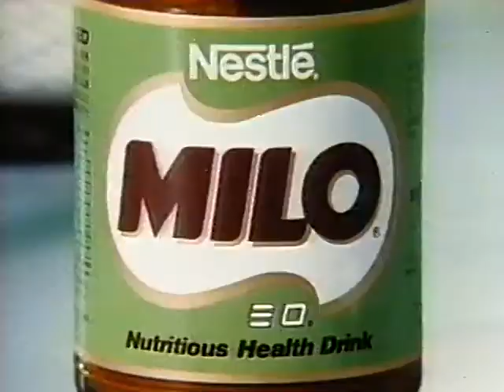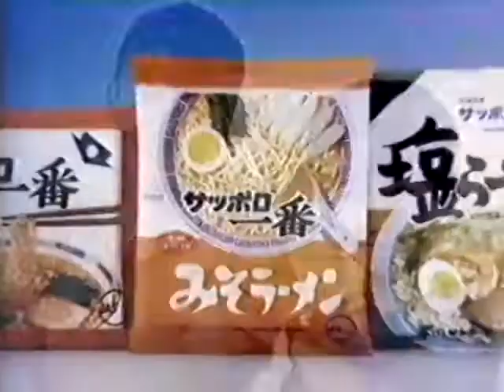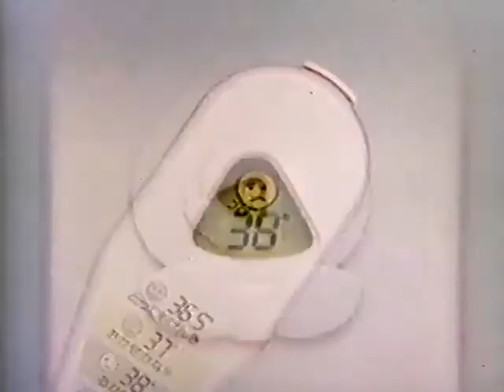Original broadcast Japanese commercials from Dr. Slump and Arale-chan 217 and 219 (1985)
Hey there! These commercials are from a decades old betamax cassette of recordings of the anime Dr. Slump and Arale-chan. They aired August 7, 1985 and August 21, 1985.

Special thanks to Dougo13!